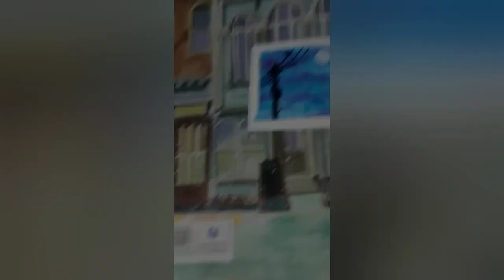How to make a cloudscape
Hey there hope y'all are doing well!
This video is a tutorial for how to make a beautiful cloudscape!
Materials used-
•Fevicryl acrylic colours
•Brusto watercolour sheet
•Masking tape
•Brushes